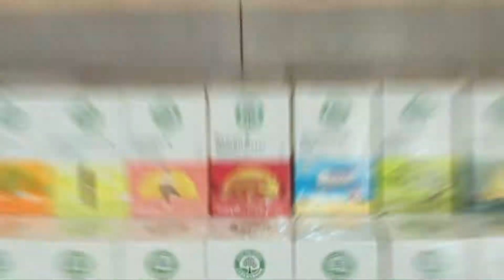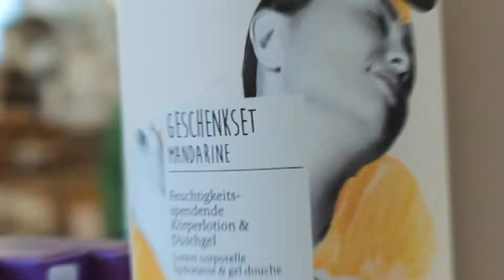Pimpinella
Geschäftsrundgang Video